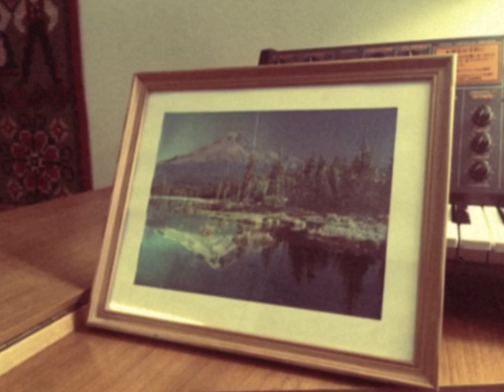Alexander von Mehren - Giardino Romantico (Official Music Video)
Cinematographer & D.O.P.: Alexander von Mehren
Additional camera operators: Katrin Berge and David Heilman
Best boy: Sondre Lerche

Filmed in Bergen and Jotunheimen, Norway.

Composed, arranged and produced by Alexander von Mehren at Aérosuite, Bergen, Norway, July 13th 2022.

Performed by Alexander von Mehren on Neupert Telemann harpsichord, Moog One synth, Wurlitzer 200A, vibraphone, Fender Mustang bass, acoustic guitar, programming and sampling.